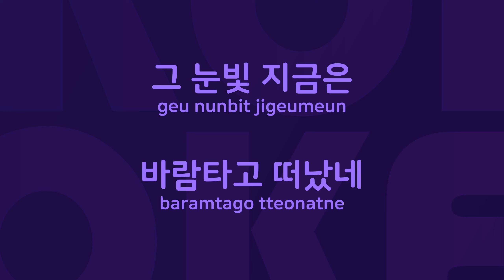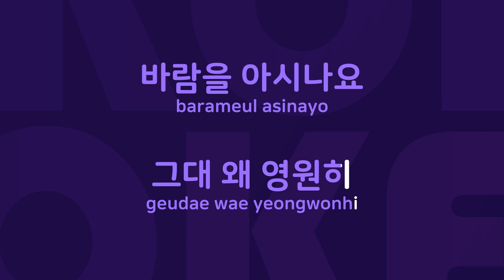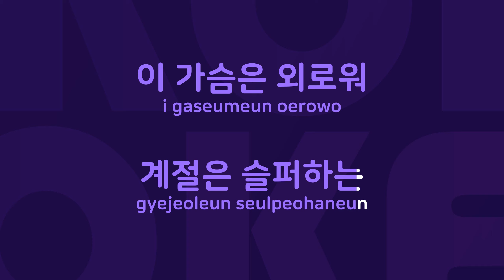여인의 마음 : Originally Performed By 미야 Karaoke Verison